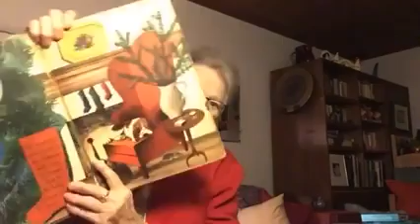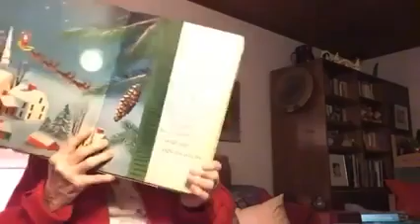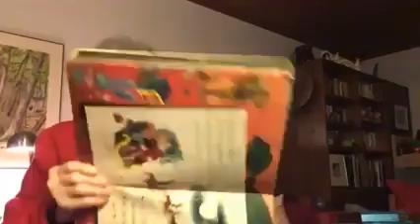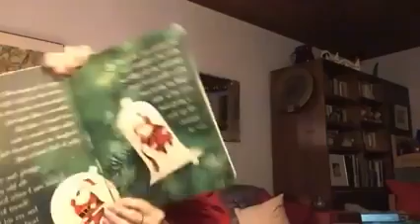Happy Christmas to All!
A Visit by St. Nicholas by Clement C. Moore read by Betty Lee Clara Ongley, December 24, 2020